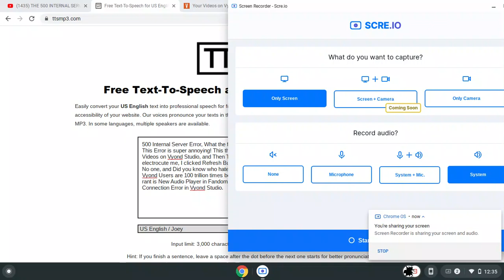Vyond 500 Internal Server Error Rant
this video is inspired by ANTIBRONY DESTROYER